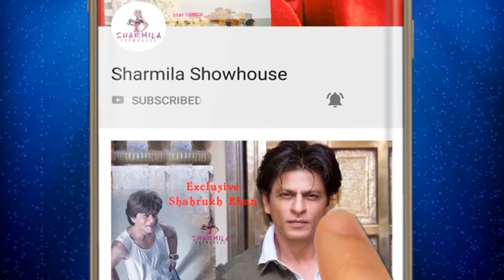শিক্ষানীতিতে কী কী বদল! বিশদে জেনে নিন এই ভিডিওতে | New Education System India